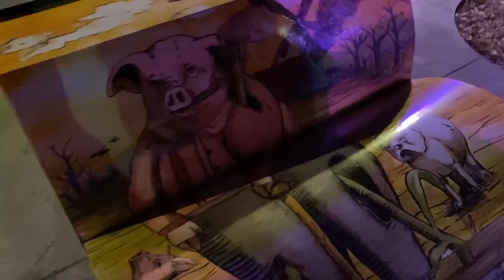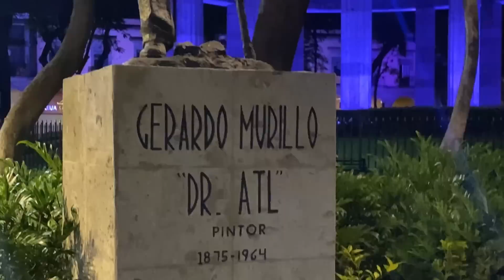Explorando las calles de Guadalajara por la madrugada - Yogi Abundis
bandita en este capitulo me fui a la ciudad de guadalajara a caminar por la madrugada y esto es lo que vimos en el transcurso del camino

yogi abundis
yogi de la granja
yogi big fashion
yogui abundis
invacion big fashion
la granja rifa
exploracion
guadalajara
catedral
big fashion con hotspanish